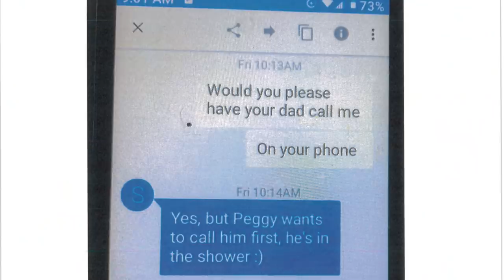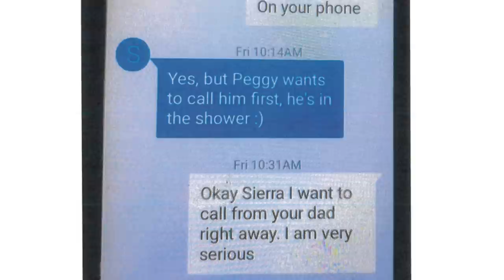Si viste este video en YouTube pensando que era broma o un POV, NO LO ERA. HICIERON ALGO MUY MALO.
Los quiero :)!